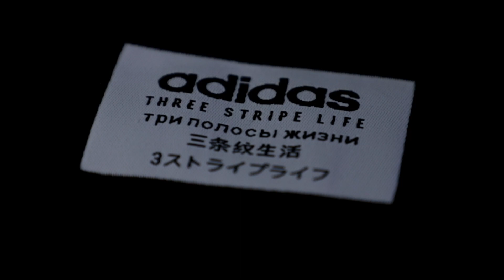PMP - 3 Stripe Drip (Official Music Video)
(3 Stripe Drip)

Lyrics:
This that 3 stripe drip
I make it better like my fit
I wrote a song that wasn’t it
I gotta fix it up like this

Make a banger then I’ll dip
They say checks over stripes
I say make that flip

Got that 3 stripe drip
Eyes on me just like sputnik
1980 Olympics
Say I’m shady, that’s not it

It’s that 3 stripe drip
Say my name just do not slip
Say a word about my track suit
And I swear that that is it

13 stripes on my flag and my shoes only have 3
50 stars on my flag and the 51st is me
Oh hold on wait
I'm not saying i'm a state
I'm just tryna make a case
I'm just tryna tell you when I die I will become a Saint
Petersburg is where I ain’t
Moscow gotta fly a plane
Wonder why they seeing rain
Sorry that’s my drip again
Wait, I wonder when I go
I go to Russia will my drip turn into snow

Ты знаешь уже
У меня есть три полосы
Извини, я русский
На самом деле
Я не извини
Ты очень глупый
Ты очень глупый
Ты очень глупый

Все равно
Мне нравится
Три полосы
Я люблю Адидас
Все равно
Мне нравится
Три полосы
Я люблю Адидас